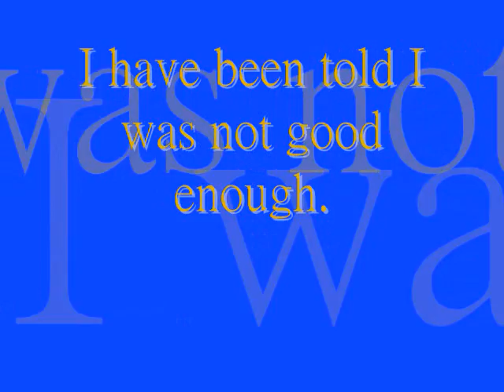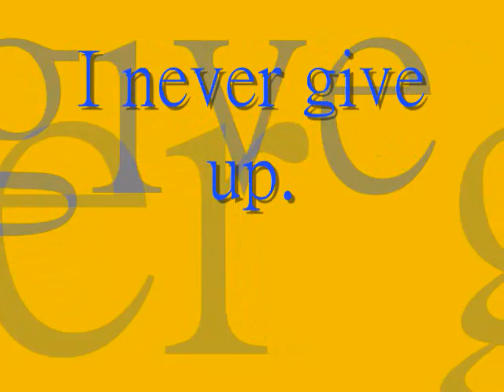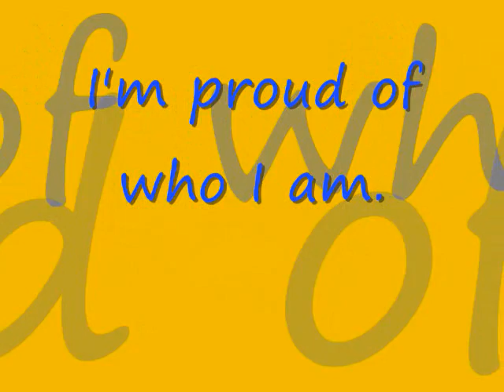I'm A Female Athlete Montage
A montage of female athletes and olympic gold medalists like Shawn Johnson, Nastia Liukin, Natia Coughlin, Lisa Leslie, Canace Parker, Jennie Finch